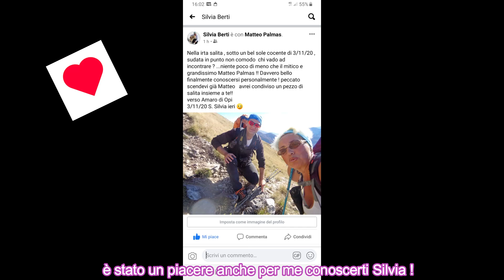L'Ultimo baluardo del Camoscio Appenninico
Siamo nel pieno dell'autunno, le foglie cadono ed i paesaggi sono in un continuo mutamento di forme e colori.
L'escursione di oggi mi ha permesso di scoprire una parte del PNALM che non conoscevo, seppur meta molto ambita da molti escursionisti.
Questo Monte è considerato anche come l'ultimo Baluardo del Camoscio Appenninico, e non a caso, ho avuto la fortuna di incontrarlo.

Non sono mancati incontri inaspettati con altri escursionisti...

Buona Visione